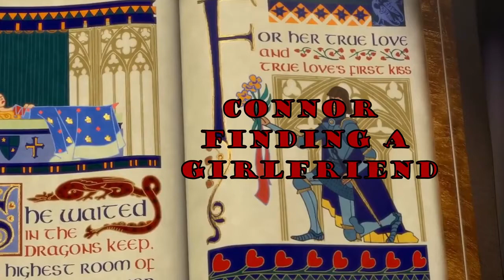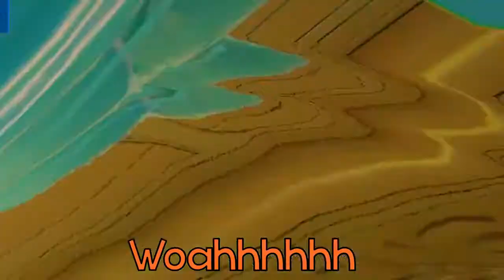This video will make you want to play Rainbow Six Siege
Sometimes you witness gameplay that is SO SPICY, and SO FUNNY, that you just itch to play some Rainbow Six Siege